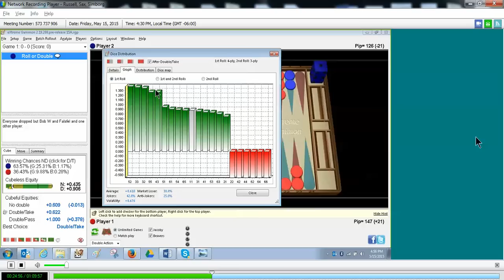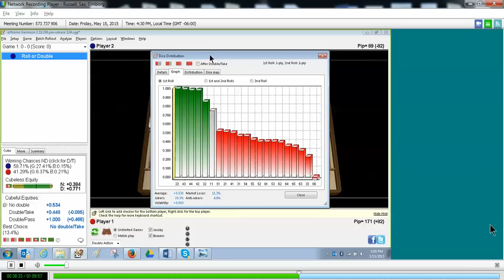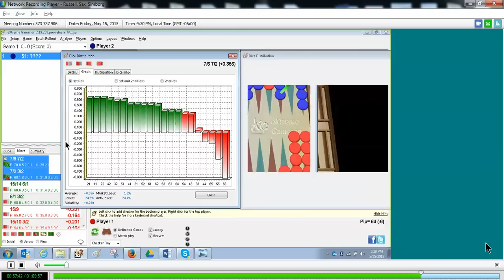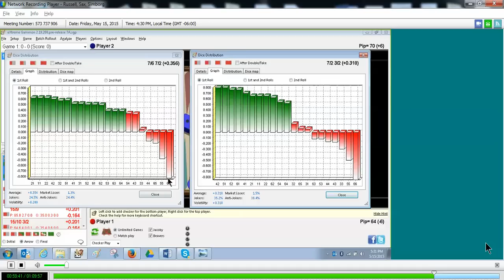russell sax simborg chouette analysis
Listen and watch as three top players discuss 9 interesting positions from an interlocking backgammon chouette with some of the top players in the world playing, including Falafel, Wachtel, and Joe Russell and 12 more players.